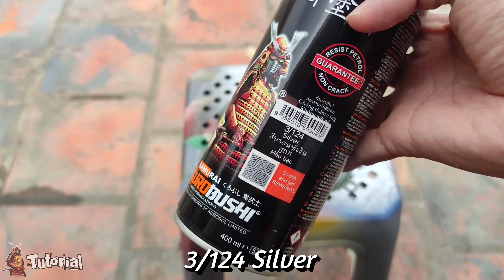Samurai Paint CD028* Candy Dark Green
Paint to use : CD028* Candy Dark Green
Step 1:  Spray Primer  UCH210*/ apply  2 layers
               each layer allow it dry 5 -15 minute
Step 2 : Spray 3/124 Silver or 2/102 white as under coat
               apply 2 layers and allow it 5 -15 minute
Step 3 : Spray  CD028* Candy Dark Green as Top Coat
Step 4 : Spray Clear 1/128 or K1K** or 2K01 apply 2 - 4
 layers 5 - 10 minute each layers